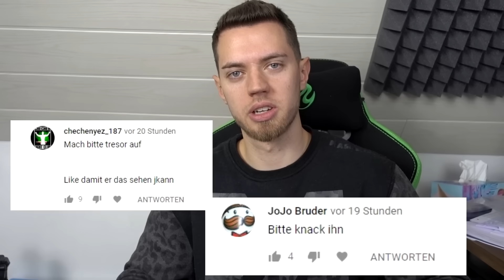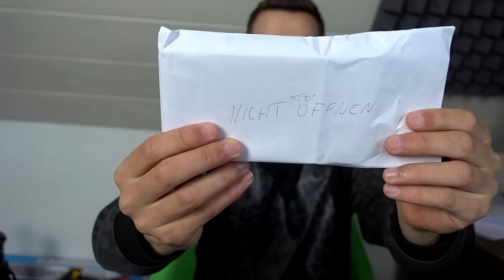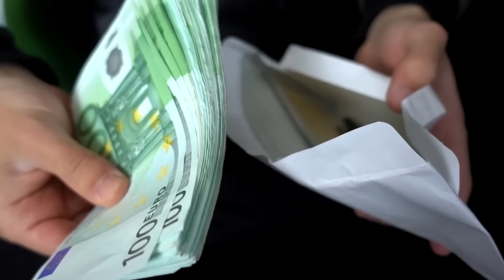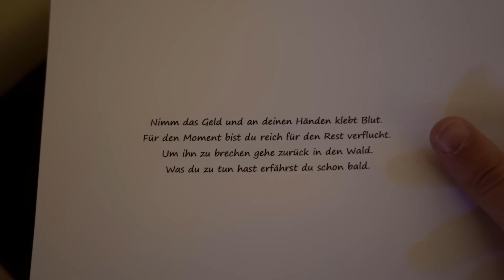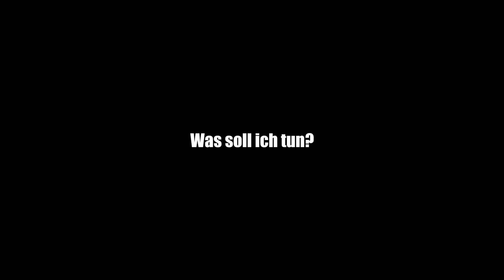Den TRESOR GEKNACKT und darin BEFINDET sich NICHT NUR EIN HAUFEN GELD! Ist er vom GAME MASTER?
Ich habe den Tresor geknackt. Da war eine Menge Geld drin aber das ist nicht alles!

→Riesen Hammer

Das Video, die Geschichte und die Handlungen sind reine Fiktion und dienen ausschließlich der Unterhaltung!